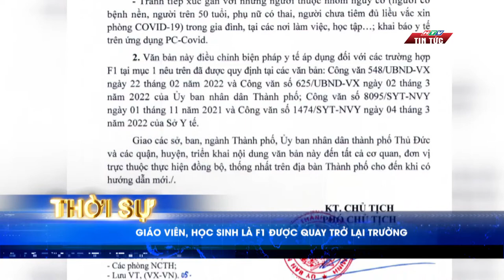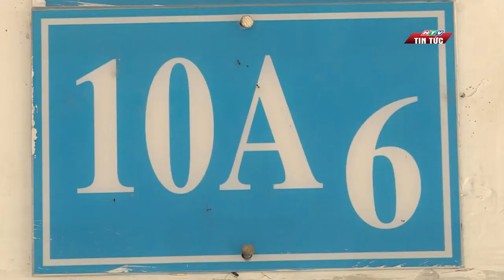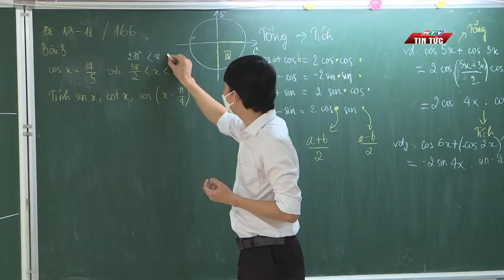TP.HCM: GIÁO VIÊN, HỌC SINH LÀ F1 ĐƯỢC QUAY TRỞ LẠI TRƯỜNG | HTV TIN TỨC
TPHCM đã có văn bản hướng dẫn giáo viên, học sinh là F1 được đến trường dạy và học trực tiếp.
 Hôm nay là ngày đầu tiên nhiều trường áp dụng rộng rãi quy định này với tinh thần phấn khởi, bởi việc bình thường hóa "thầy và trò là F1" sẽ giải quyết nhiều khó khăn như: tình trạng thiếu giáo viên được giải quyết, việc học của học sinh sẽ không còn bị gián đoạn.